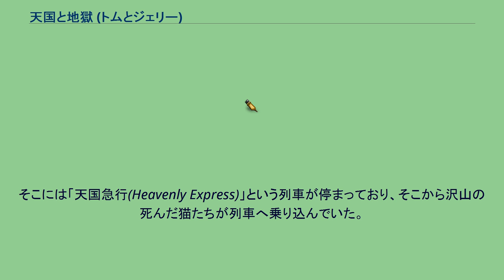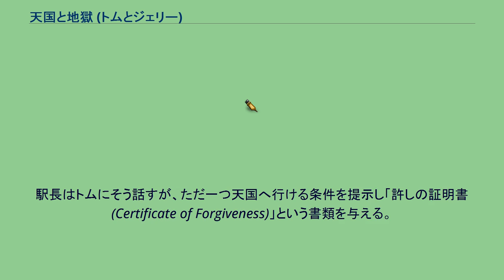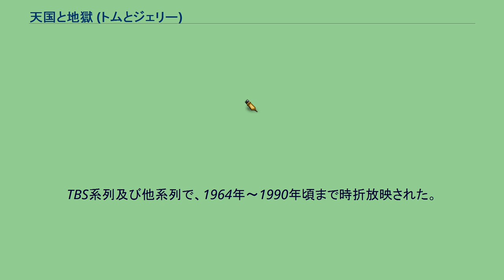天国と地獄 (トムとジェリー)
『天国と地獄』（てんごくとじごく、Heavenly Puss）はトムとジェリーの短編作品の一つ。
1949年7月9日公開。
暖炉の傍で心地良さそうに眠るトム。
そこへジェリーがつまみ食いに現れ、いつものように追いかけっこが始まった。
トムは階上へ逃げるジェリーを捕まえようと階段のカーペットを引っ張るが、その際カーペットに釣られて滑り落ちてきたピアノと壁に潰され死亡してしまう。
トムの魂は長い長いエスカレーターで天空へ運ばれていき、雲の上に広がる異世界を見回しながら奥へと進んで行く。
そこには「天国急行(Heavenly Express)」という列車が停まっており、そこから沢山の死んだ猫たちが列車へ乗り込んでいた。
さらに改札では、トムの悪友・ブッチ、フランキー、続いてアロイシウス、子猫のフラフ・マフ・パフが駅長のチェックを受け、列車に乗って行く様子が窺える。
トムも駅長の目を掻い潜って行こうとするが、見つかって止められてしまう。
「君は自分の一生を罪のないネズミをいじめることに使ってきた。残念だが通すことはできない」。
駅長はトムにそう話すが、ただ一つ天国へ行ける条件を提示し「許しの証明書(Certificate of Forgiveness)」という書類を与える。
列車の発車時刻までに自らの罪に対する許しの証としてジェリーの署名をもらえれば特別に通せるというのだ。
もし失敗した場合、恐ろしい門番スパイクが待ち構える地獄行きとなる。
「覚えておけ。残された時間は一時間だ」と駅長が念を押した直後、トムは現世に戻ってきた。
夢だったと思いひとまず安心したトムだが、トムの手には書類が。
すぐさま天国から駅長の「急げ！トム」という声が響き渡る。
早速トムはジェリーにケーキをあげて署名するよう頼むが、事情を知らないジェリーは全く協力せず、いつものようにやりたい放題。
困ったトムは署名を偽造しようとするが、全てを見通している駅長の前では無意味だった。
トムは改めてジェリーの下を訪ね、彼の大好物であるチーズを報酬に署名を書いてもらおうとする。
だが、内容を一読したジェリーは、物で全て清算しようなどと考えるトムの態度に腹を立て書類をビリビリに破いてしまう。
怒ったトムはジェリーを叩きのめそうとするが、背後に門番が現れトムを追い詰めてきたためすぐにジェリーを解放する。
やがて天国列車が出発する音が鳴り響く。
破かれた書類を貼り合わせジェリーへ必死に懇願するトムはようやく署名を書いてもらったことで改札口へ引き返そうとするが、あと一歩の所でエスカレーターが消えてしまう。
とうとう列車に間に合わなかったトムはそのまま燃え盛る地獄へと落とされ、煮え滾る釜の中でスパイクに槍で串刺しにされるのだった。
気がつくとそこは天国でも地獄でもない、暖炉が灯る見慣れたリビング。
トムはただ眠っていただけだった。
一体あれはなんだったのか。
それは夢だったのか。
とにかく生きている事に大喜びのトムはジェリーを巣穴から呼び出し、彼を抱き締めながらキスを繰り返す。
訳が分からないジェリーは首をかしげるばかりだった。
TBS系列及び他系列で、1964年～1990年頃まで時折放映された。
DVDにも収録。